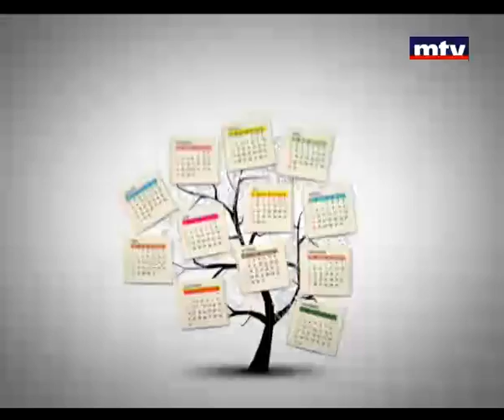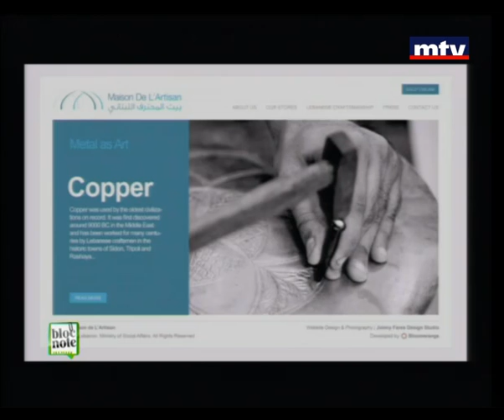Bloc Note 30 Nov 2012 - Aline Naoufal Zalloua